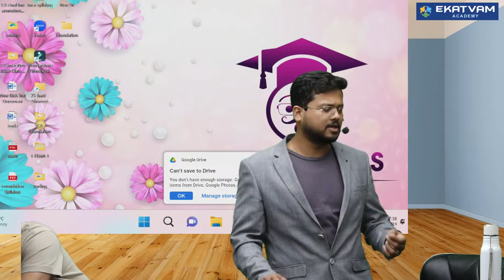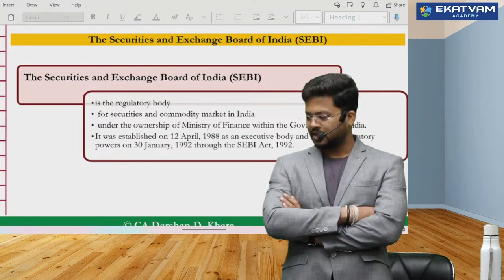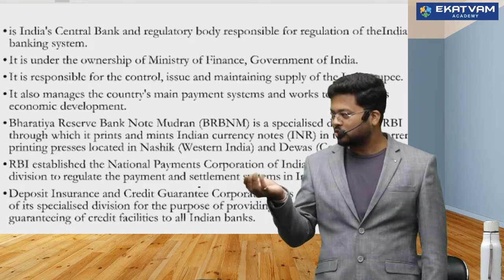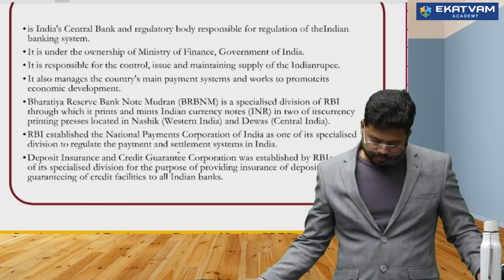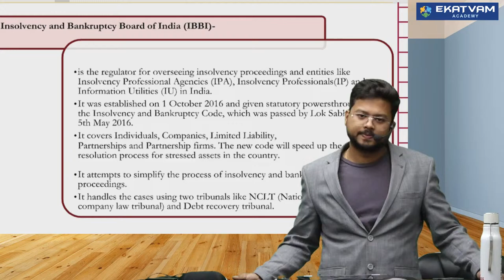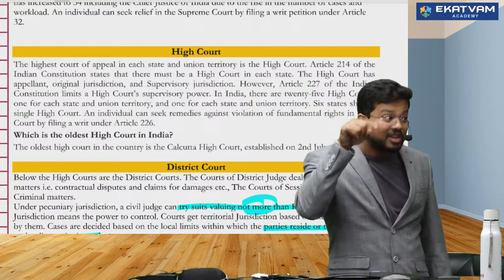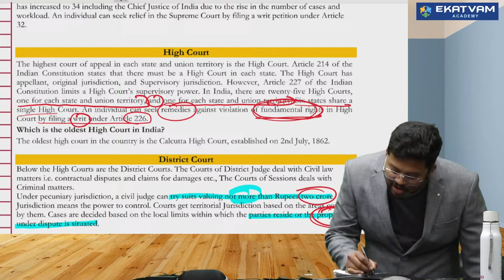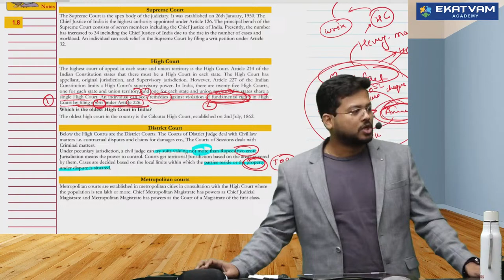📚CA Foundation Law Bridge Batch Lecture 06 For Jun 24 | CA Darshan Khare | Best CA Classes In India